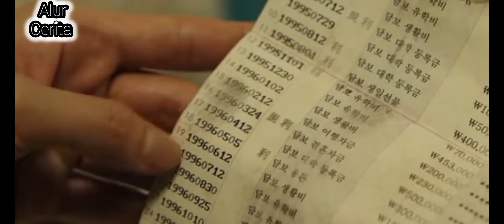MERAWAT ANAK YANG DIGADAIKAN | ALUR CERITA FILM PAWN (2020)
hallo teman semuanya, di video kali ini saya menceritakan film seorang anak yang di gadaian . yang di adopsi oleh seorang pria yang menjaganya seperti anaknya sendiri. untuk kelanjutannya langsung liat video alur cerita nya 😻

film : pawm 2020
kisah  pada tahun 1993